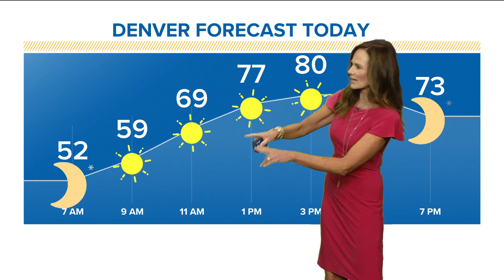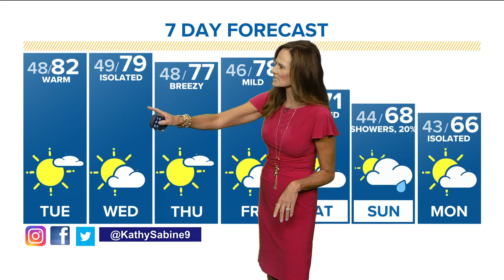Denver Gazette weather for Tuesday, October 5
Mostly sunny and warm with light winds, high 82; mostly clear overnight, low 49.